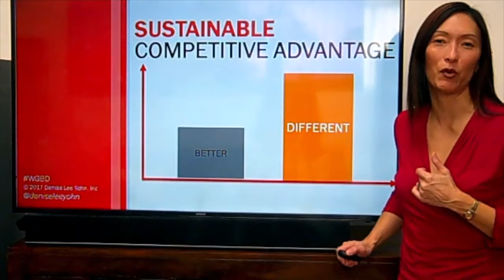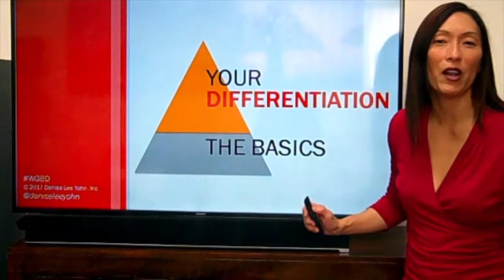Differentiate Your Brand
Your brand can't just be better than your competitors' -- it must be different.  Brand-building expert explains three ways to make your brand stand out and gain an competitive advantage.